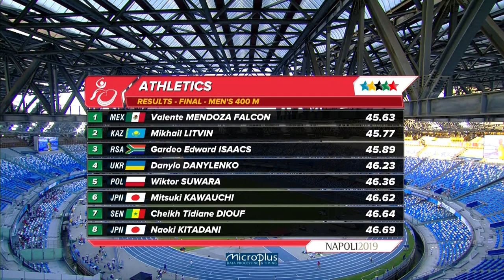Athletics Men's 400m Final Napoli2019.